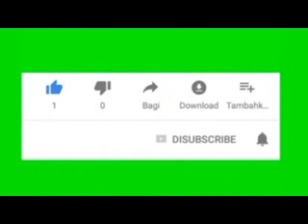Pumzika kwa amani Rais mstaafu Benjamin William Mkapa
Rais wa awamu ya tatu wa Jamhuri ya Muungano wa Tanzania Dkt. Benjamin William Mkapa amefariki Dunia usiku wa kuamkia leo Julai 24, 2020 katika Hospitali jijini Daressalaam. Msimbazi.
@samisago @lavalava @sylasstvonline @Cgonlinetv @Jactanmsafiri @PromoverTv @Uhaimedia @EDigital @GlobalTvonline @Romanustv @Mwendokasitv @ABCHABARI @Azamtv @CLOUDSMEDIA @Ayo tv @Muungwanatv @Bongo5 subscribenow sharenow kutongoza mbinu mahusiano biashara.